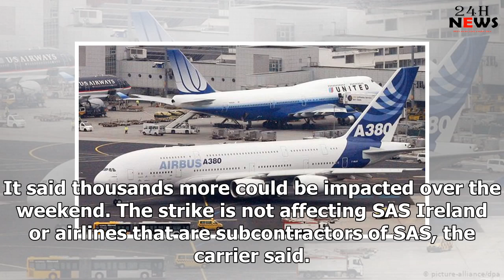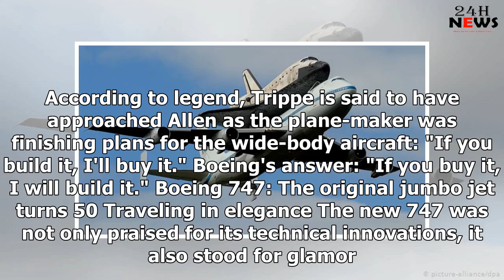24h News 04.26.19 | SAS pilots expand strike, hundreds of flights canceled | DW | 26.04.2019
24h News 04.26.19 | SAS pilots expand strike, hundreds of flights canceled | DW | 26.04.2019
Scandinavian Airlines (SAS) pilots in Norway, Sweden and Denmark walked off the job on Friday after ...